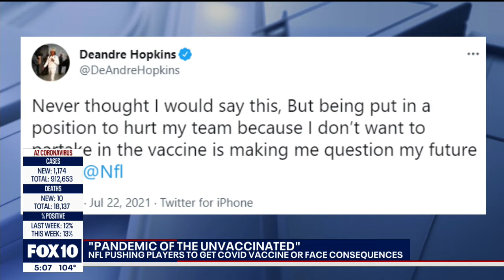COVID-19 cases increase as companies think about mandating the vaccine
Valley companies and the NFL taking the next steps in making the vaccine a requirement for employment. FOX 10's Nicole Garcia reports.